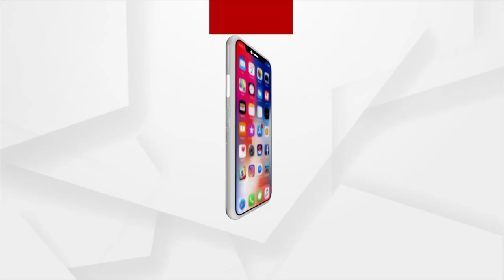Home Minister Amit Shah to visit Cuttack